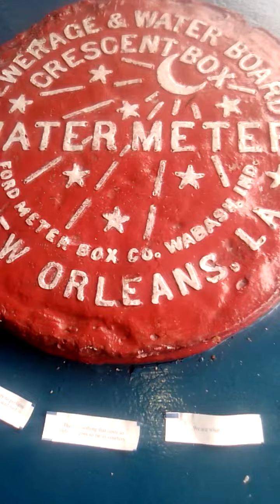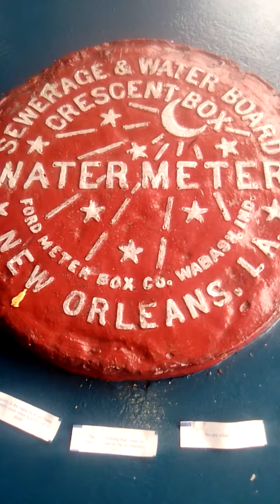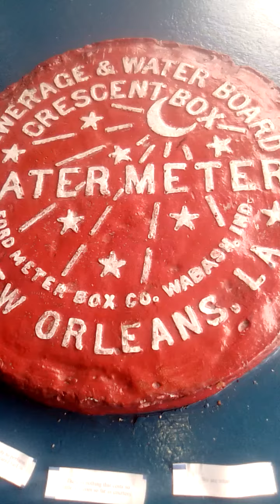Water Matters,2Esdras ch7,400 yrs,No Cybernetics.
take notice of vs.28 it states 400yrs in further reading states he the Messiah shall also die.
more concerning those who keep righteous law the end of them in good are bad ways 7 orders .